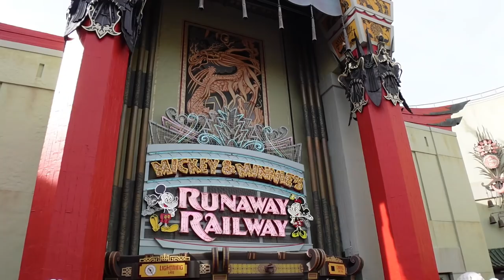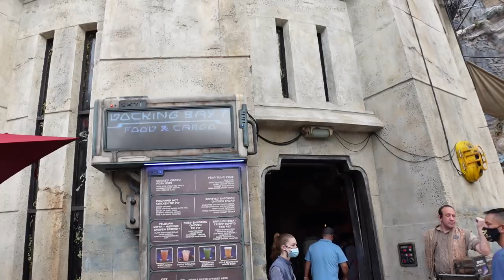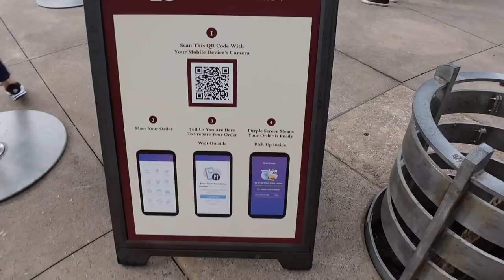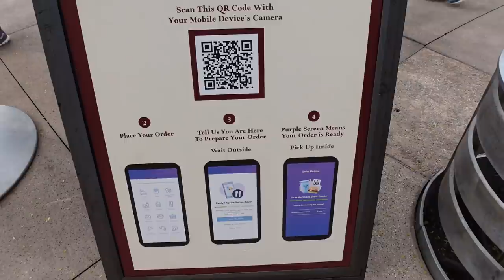Walt Disney World Vlogs 2022 - Hollywood Studios - Rise of the Resistance mit Lightning Lane - Tag 3